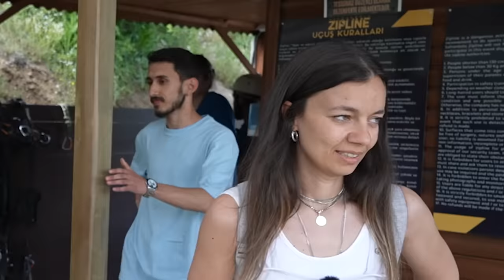Bu Evde Başınıza Her Şey Gelebilir ! Vlog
Bu sefer Safranbolu'ya gidiyoruz . Orada ne yapılır ki diye soruyorsanız neler yapılmaz ki :) Başımıza gelmeyen kalmadı iyi seyirler.